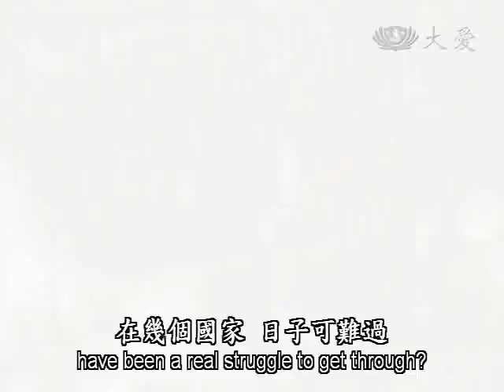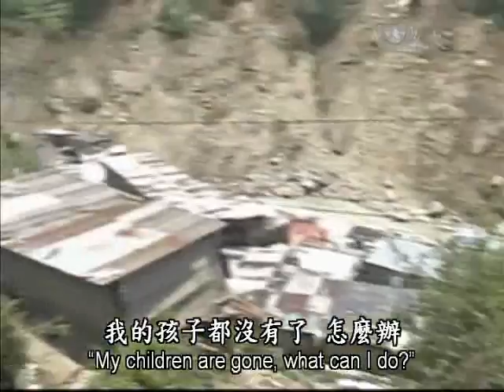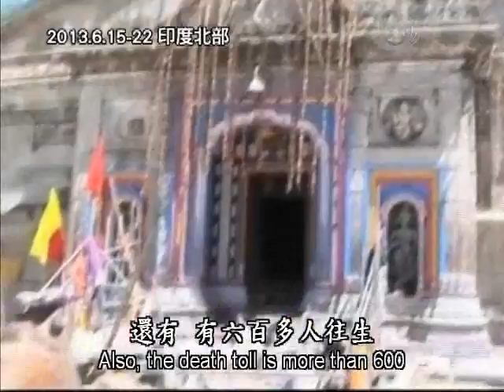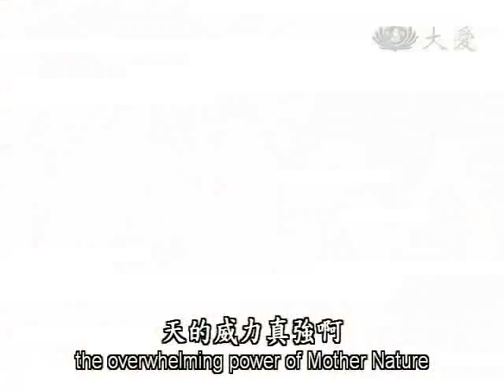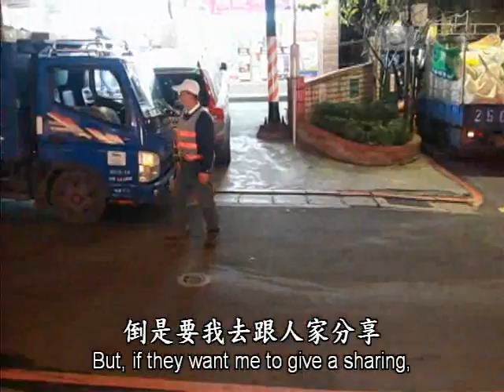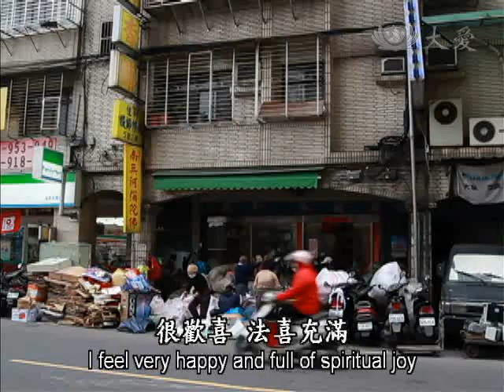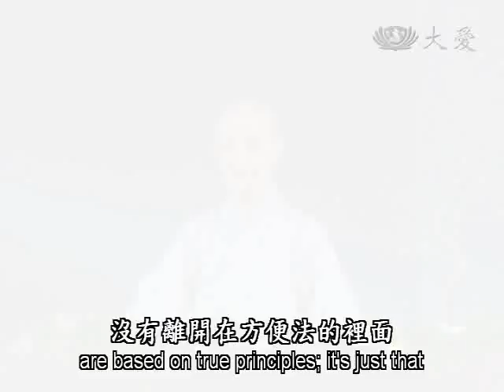【大愛感恩影音網】puti 20130623敬天愛地人間渡